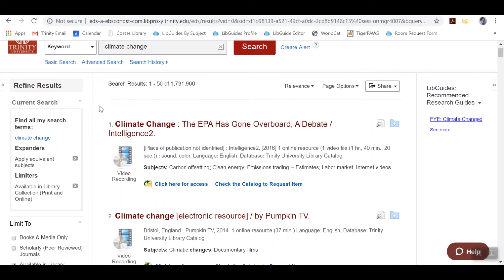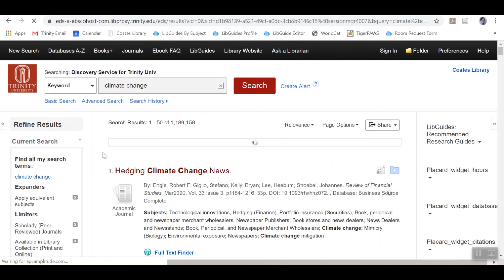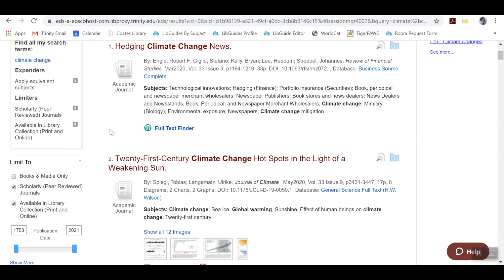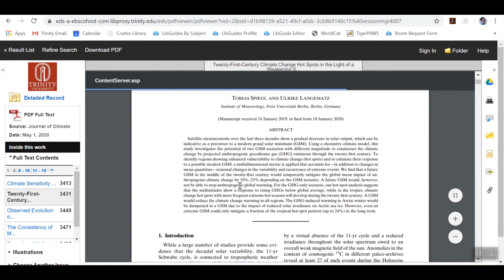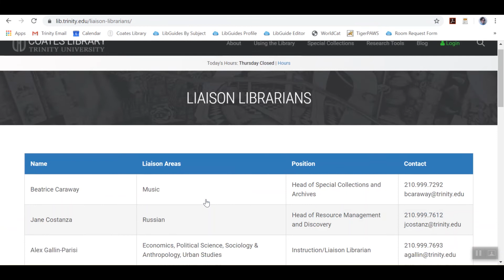One Search Basics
Learn how to access One Search and understand the basics of searching.